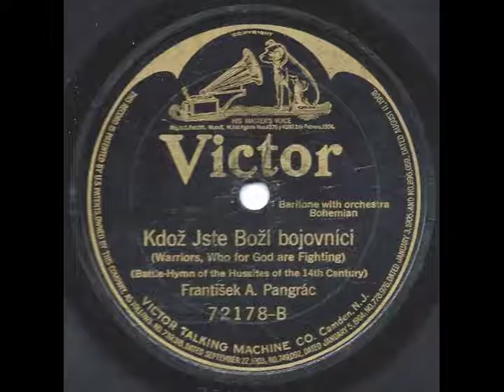Kdož Jste Boží bojovnîci - František A. Pangrác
Kdož Jste Boží bojovnîci sung by František A. Pangrác.  Issued on Victor 72178.  Recorded in Camden, NJ on November 25, 1918.  Battle hymn of the Hussites of the 14th century.